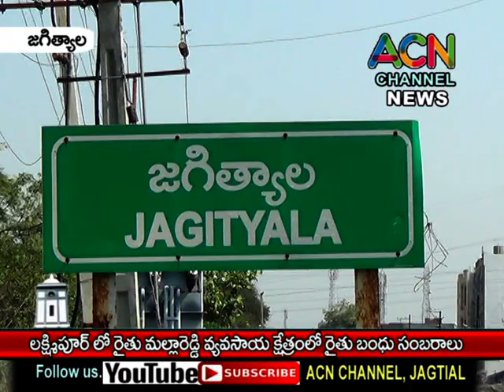జగిత్యాల మం. లక్ష్మీపూర్ లో రైతు మల్లారెడ్డి వ్యవసాయ క్షేత్రంలో రైతు బంధు సంబరాలు